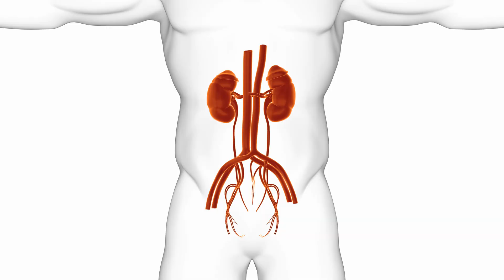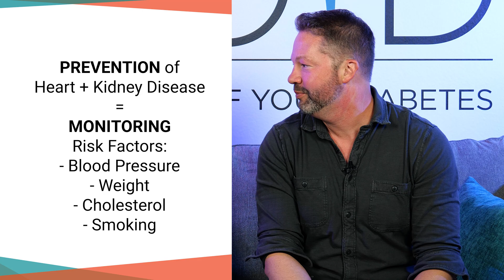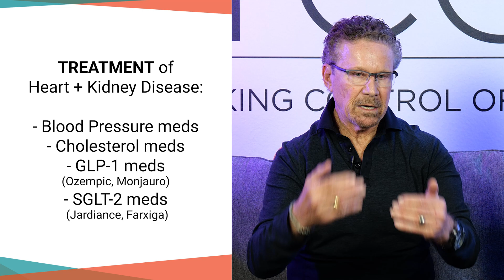Diabetes, Heart & Kidney Connection: What You Need to Know | Diabetes Complications Explained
Dr. Steve Edelman and Dr. Jeremy Pettus explain the diabetes–heart–kidney connection, what raises your risk, and the proven ways to prevent, monitor, and treat these diabetes complications. We cover screening must-dos, lifestyle moves that matter, and modern meds that protect your heart and kidneys.

Timecodes:
0:00 - About diabetes complications
1:10 - Relation of heart and kidney
1:23 - How common are diabetes and heart disease and kidney disease
1:41 - How to prevent diabetes and kidney disease and heart disease
2:01 - Monitoring your heart and kidney
2:24 - Modern Treatment Approaches
3:50 - Takeaway for people with diabetes